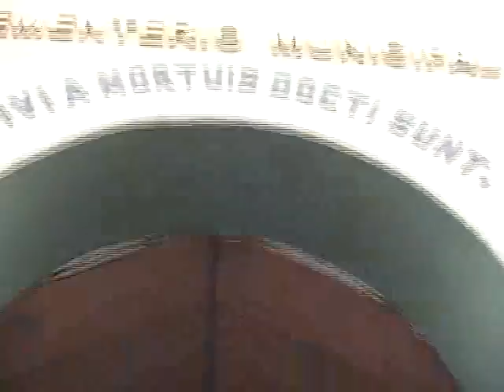ENTIERRO DE POLICIA E HIJO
Sin presencia de las máximas autoridades de justicia, fueron sepultados los restos mortales del agente de la Policía Nacional Civil asesinado el pasado lunes junto a su hijo en el reparto la Campanera de Soyapango.